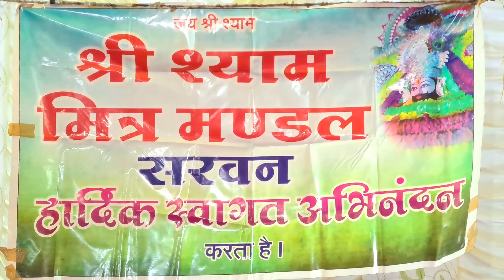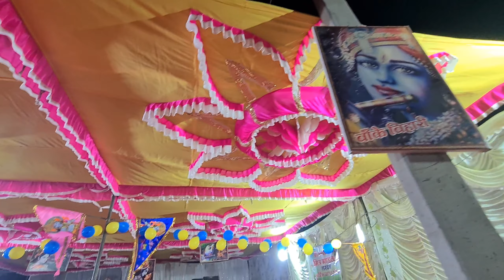31 दिसंबर 2020 खाटू श्याम भजन संध्या सरवन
31 दिसंबर 2020 को सरवन में बाबा खाटू श्याम के दरबार को सजाया गया जहां श्याम के कीर्तन को करके भक्तों ने दरबार की रौनक बढ़ाई और बाबा के भजनों को गाकर साल के आखिरी दिन को एक यादगार दिन में बदला 2020 के ऐसी यादें जिनको भूलने के लिए बाबा श्याम को हमने याद किया और आने वाले साल में बाबा की याद बनी रहे ऐसी हम सब की आशा है